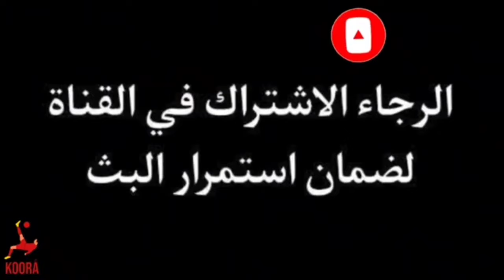موعد مباراة ليفربول ونوتنغهام اليوم الدوري الانجليزي || موعد مباريات اليوم || ليفربول مباشر